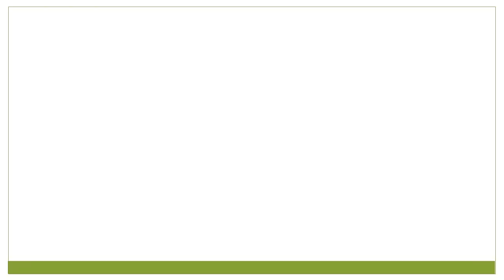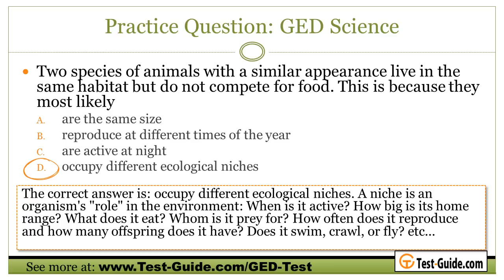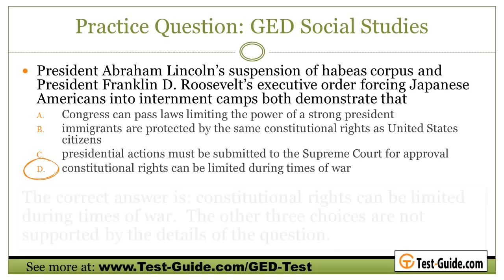GED Test Practice Exams - Sample Questions for the GED Exam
See hundreds of more free GED Test practice questions at Test-Guide.com - your source for free study materials.